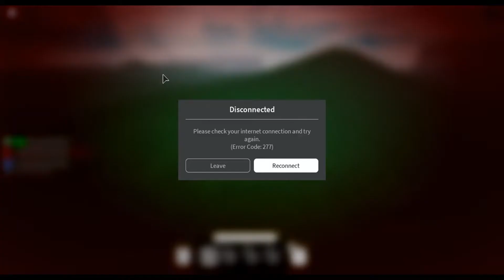Piggy: Intercity | Roblox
Sorry that I posted this late again... Please at least leave a like on this video to support me, I will appreciate it. Btw, I made the speed of this video faster because it's already too long.